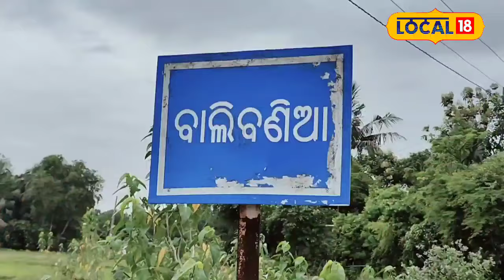Income Idea: ରୋଜଗାରର ବାଟ ଦେଖାଇଛି ପଶୁ ପାଳନ, ମାସକରୁ କରୁଛନ୍ତି... farming | Odia News